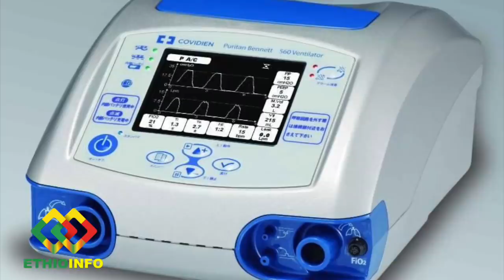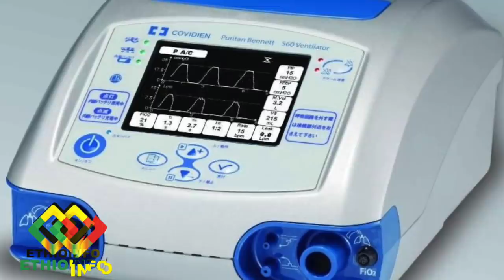ኢዘዲን ከድር ድጋፍ ካገኘ በቀን 800 ቬንትሌተር መስራት እንደሚችል አሳወቀ innovator Ezedin Kedir | Ethiopia | EthioInfo.